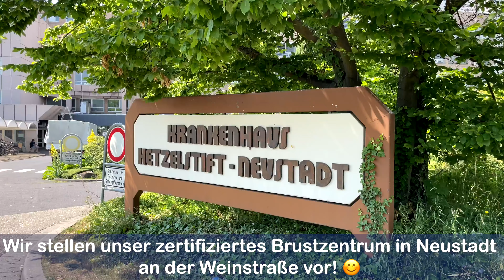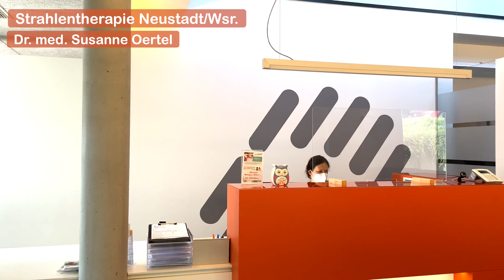Das Brustzentrum im Marienhaus Klinikum Hetzelstift stellt sich vor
In diesem Kurzfilm stellen wir das Brustzentrum unseres Marienhaus Klinikums Hetzelstift in Neustadt/Weinstraße und die Zusammenarbeit mit verschiedenen Kooperationspartner vor.  Zum Ende des Filmes berichtet eine unserer Patientinnen über ihren Behandlungsverlauf und die medizinische sowie emotionale Unterstützung während dieser gesamten Zeit.

Brustkrebs (oder Mammakarzinom) ist ein bösartiger Tumor der Brustdrüse und die häufigste Krebserkrankung bei Frauen. Jährlich kommen mehr als 500 Frauen mit dem Verdacht auf eine Brustkrebserkrankung in unser interdisziplinäres Brustzentrum nach Neustadt. Ausgewiesene Brustspezialisten arbeiten hier eng mit anderen Fachabteilungen und Qualitätszirkeln zusammen. Unser Klinikum legt Wert auf umfassendes Fachwissen und Qualitätsbewusstsein sowie auf eine vertrauensvolle und diskrete Atmosphäre für unsere Patientinnen. Im Mittelpunkt steht dabei jede einzelne Patientin, der unsere Klinik durch enge Kooperation im Team und durch steten Wissenszuwachs Diagnostik und Behandlung von Brusterkrankungen auf höchstem Niveau anbieten können.

Als Teil des Brustzentrum Rheinpfalz arbeitet unser Marienhaus Klinikum Hetzelstift seit Jahren erfolgreich als eingespieltes Team mit erfahrenen Pathologen, Strahlentherapeuten, Onkologen, Radiologen aber auch Seelsorgeteams und Selbsthilfegruppen zusammen.

Unser Marienhaus Klinikum Hetzelstift steht Ihnen gerne für Fragen, Anregungen und Wünsche zur Verfügung - auch in der speziellen Brustsprechstunde. Für eine Terminvereinbarung rufen Sie gerne an oder schreiben Sie uns eine Mail.